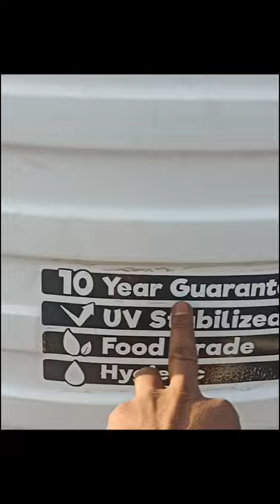sunplast tanki ka kimat kitna hai